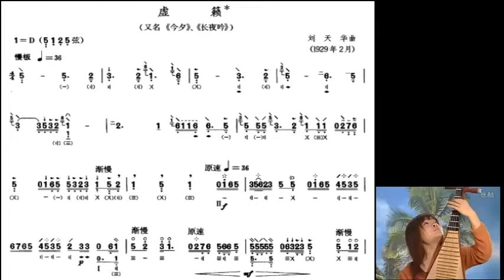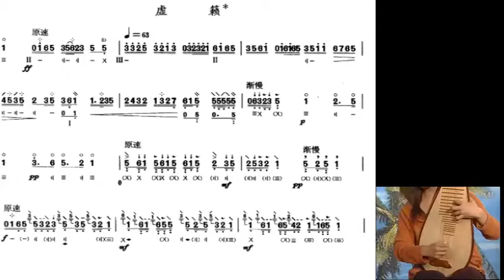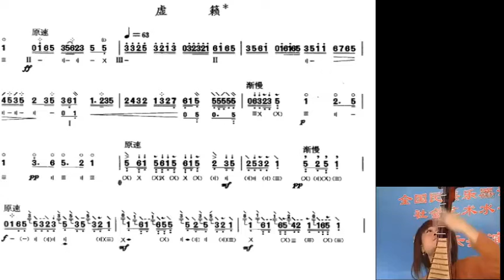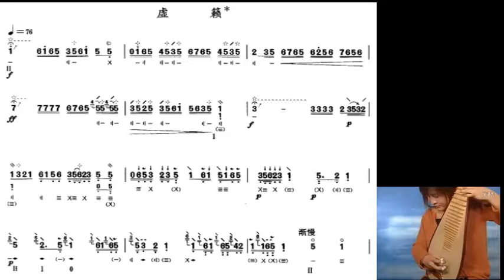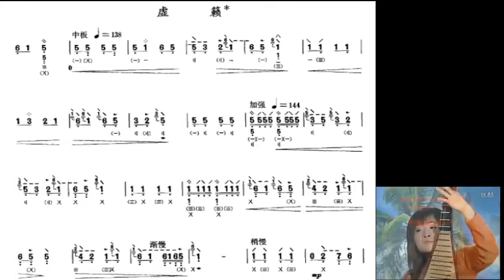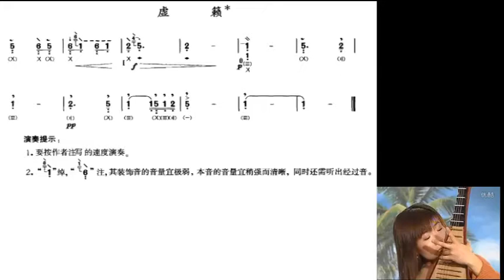琵琶示范六级 虚籁 王一平示范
谢谢光临！